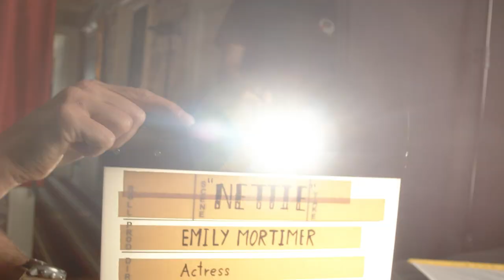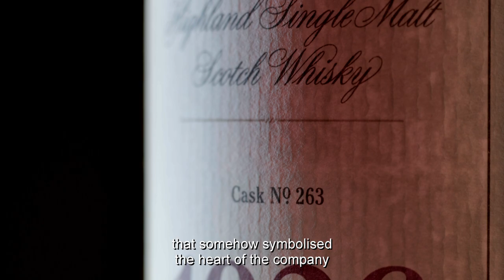The Spirit of 1926 | In Collaboration with Emily Mortimer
The quiet heroine of The Macallan 1926 story is Janet 'Nettie' Harbinson, authentically portrayed by internationally acclaimed actor Emily Mortimer: "This story is about people finding their vocation in life. There’s something about that whisky that was made under her watch in 1926 that symbolised the heart of the company and what The Macallan’s whisky was all about." A sentiment that we echo and one that enables us to continue to enrich the lives of the community that surrounds us today.

Crafted without compromise. Please savour The Macallan responsibly.